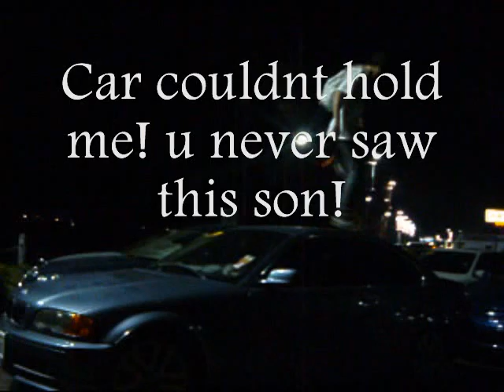jerkin in Puyallup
jerkin puyallup p-town kendall wade geoff northern cj berg zombie squad UH-OH! Tweak IceBerg